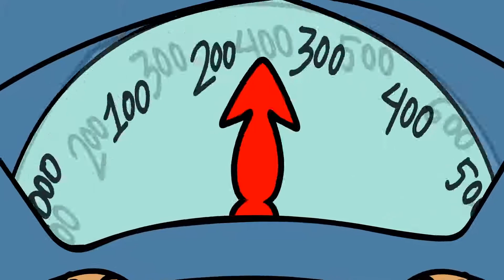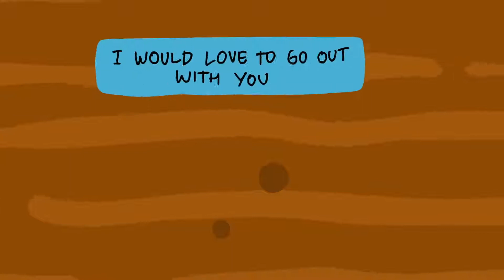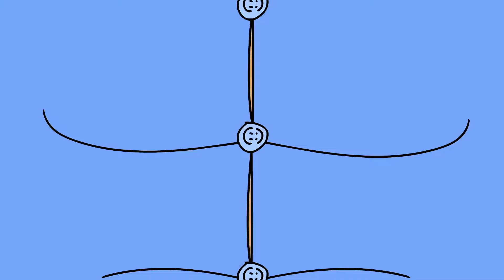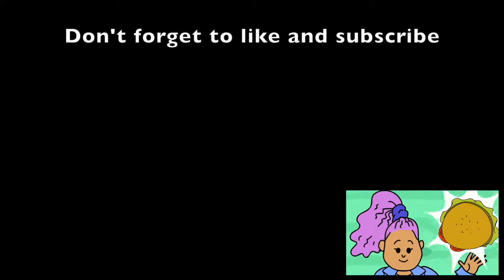My bf Is Obsessed With Obese Girls Mother Erica Goth Big Fat Belly He Forced Me To be one.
My bf Is Obsessed With Obese Girls Mother Erica Goth He Forced Me To be one.